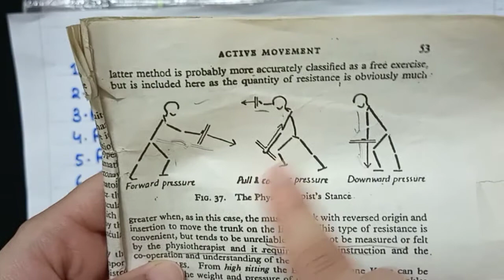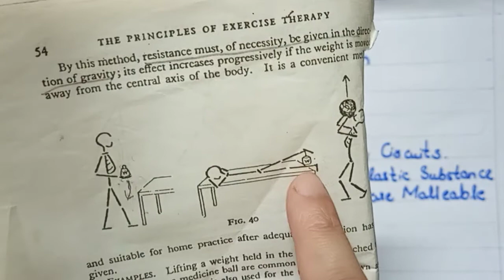Techniques of Resisted Exercise|Effects and Uses of Resisted Exercise|Resistances(Part 10)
This topic is from Kinesiology book " The Principles of Exercise Therapy", chapter 5 "Active Movements".
In this video I have explained the "Techniques of Resisted Exercise" , "Effects and Uses of Resisted Exercise" and "Resistances".
Resistance can be provided by many means  i.e ( weights, springs , elastic band, physiotherapist, water and patient itself) but they all need careful instructions.